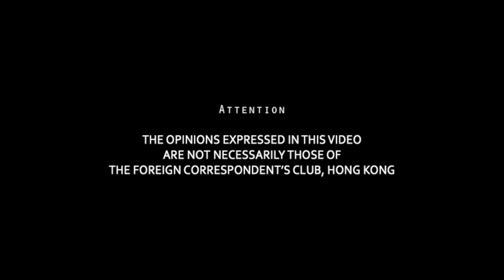2016.01.07 Paul Harris - Peaceful Demonstrations: Who Had The Idea, and Why Do We Hold Them?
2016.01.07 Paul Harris